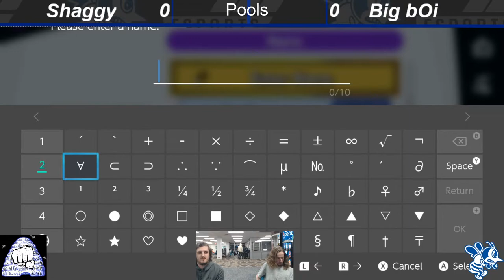Battle for the Beehive Weekly #42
St. Ambrose University vs. RIT in AGL Collegiate Division 2 finals